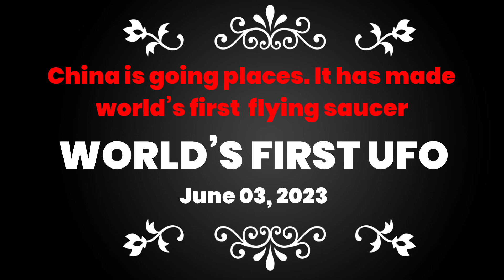EPIC BREAKTHROUGH: China Creates World's First Unidentified Flying Object (UFO)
JUST IN: China has created the world's first manned UFO. The world's first electric vertical takeoff and landing manned flying saucer held a flight performance in South China’s Shenzhen on Sat. Developed by a locally-based tech company, the flying saucer can fly for 15 minutes at the height of 200 meters with a maximum horizontal moving speed of 50 km/h.
China has created the world's first unidentified flying object UFO - which is a flying saucer native to aliens for conducting aerial activities.
The aircraft is used for sightseeing & advertising and has obtained a global invention patent.